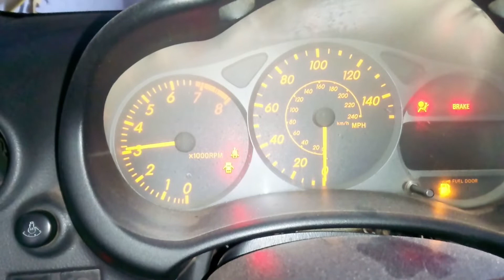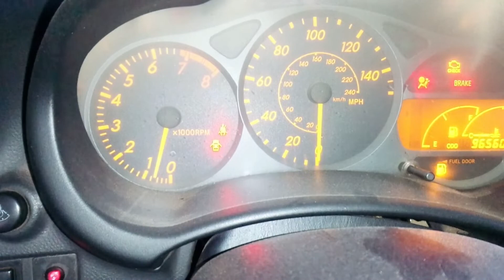Como instalar un Turbo 🚕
Terminamos de pulir o rectificar en casa el multiple de escape para evitar que los gases que los gases que mueven el turbo se escapen, y los dejamos con un margen de error de 0.04 in ya que el rango correcto es de 0.02 a 0,08, e instalamos el turbo que hemos dando mantenimiento y limpieza ademas de poner la cinta térmica para evitar que salga calor el múltiple.